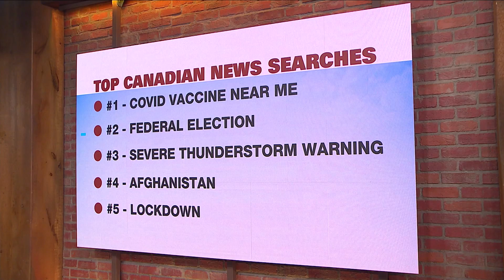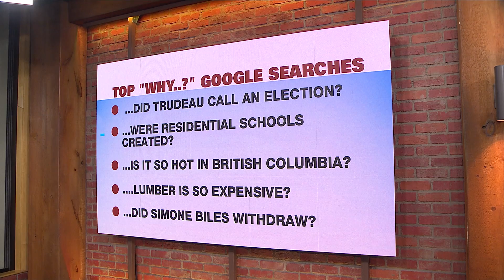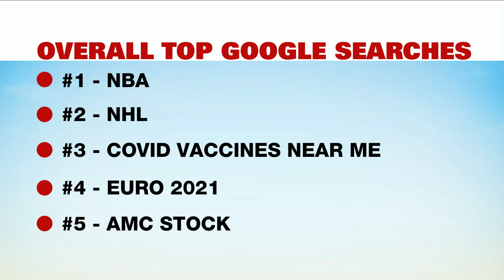Top Google searches by Canadians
Communication Manager Hibaq Ali at Google Canada shares the top search queries of Canadians in 2021.